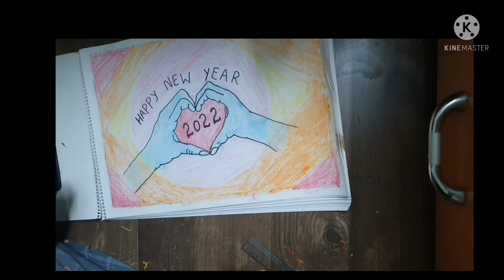Happy New year drawing 2022